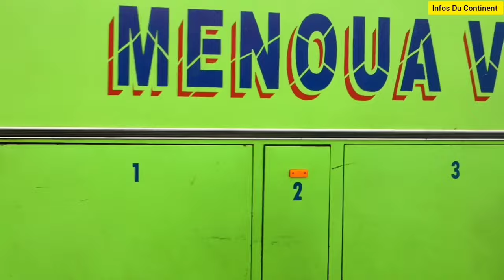TRAJET : MELONG dans le Moungo région du littoral au Cameroun